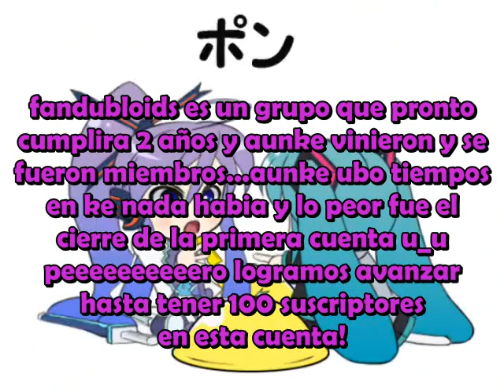Resultados de los versus :D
he aqui los resultados de todos los versus que hubo!